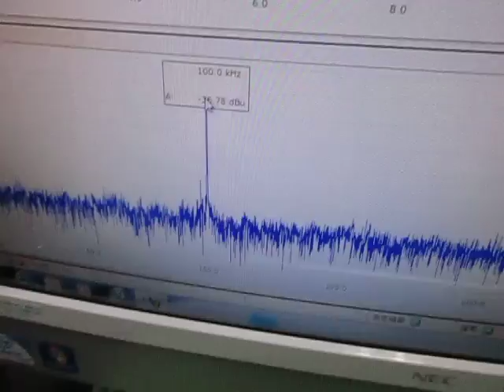オリジナル超音波実験 ultrasonic-labo